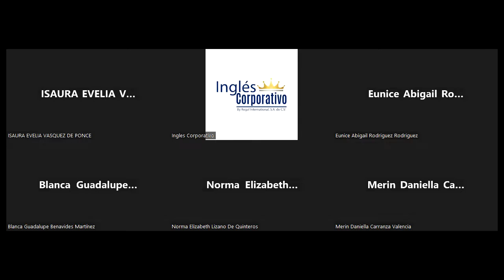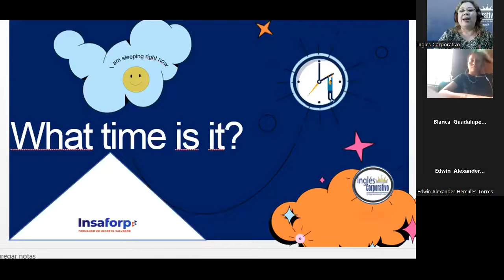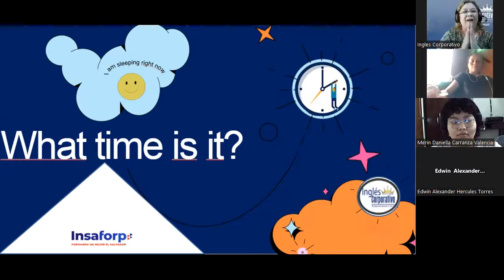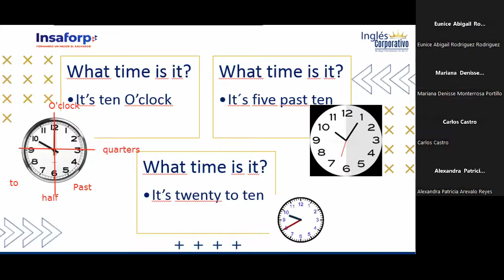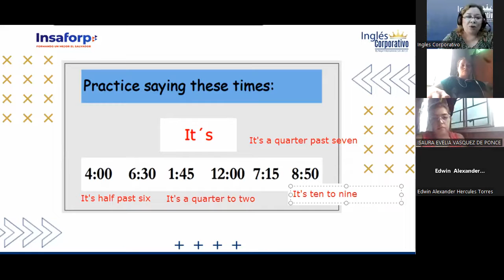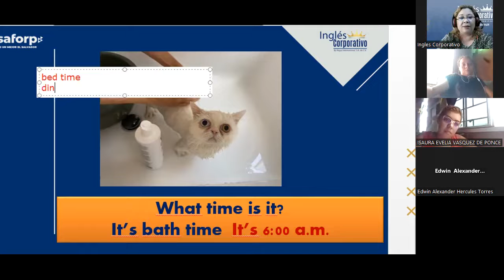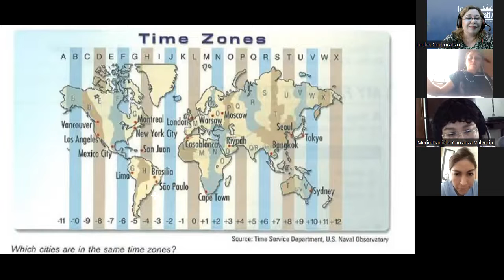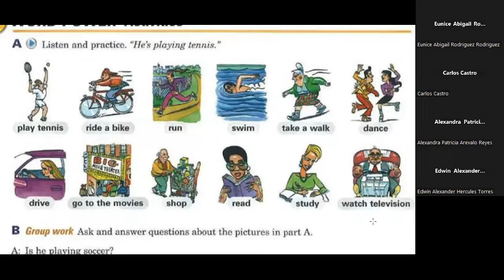Inglés Corporativo-14-10-2022-Telling the time